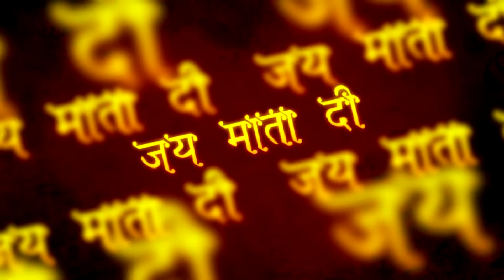Sabar Koti | Akhiyan | Exclusive Full Bhenta 2013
Bhent : Akhiyan
Singer : Sabar Koti
Album : Vaishno Maa
Lyricst : Raju Harpuria
Camera : Deep Gill
Editor : Satpal Singh
Director : Laddi Gill
Producer : Pinky Dhaliwal
Label : Amar Audio